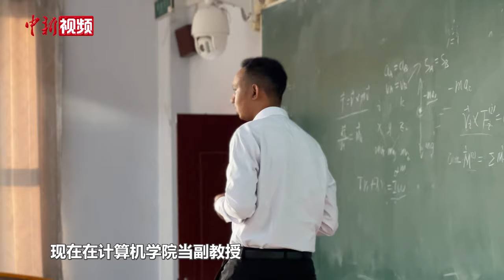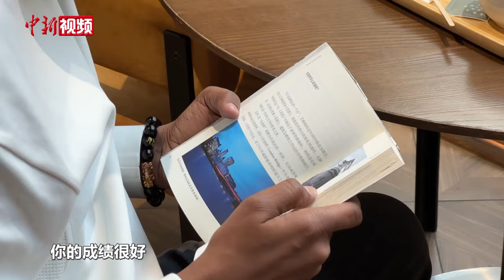【洋腔队】“90后”苏丹教师马宋长春教书：这的一切都挺好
来自苏丹的“90后”马宋，现在是长春师范大学计算机科学与技术专业的教师。把自己积累的知识传授给中国的年轻人，帮助他们成长起来，马宋很享受这个过程。

5年前，马宋第一次来到中国，他考上了中国地质大学计算机科学与技术专业的硕士研究生。毕业后，马宋在福建一家企业做IT工程师。2023年，因为喜欢和年轻人相处，马宋选择到高校工作，成为一名教师。

从“初来乍到”到“第二故乡”，马宋对中国的印象和理解发生着改变。通过与人沟通、日常生活体验，马宋觉得长春的一切都挺好，自己也适应了这里的环境。